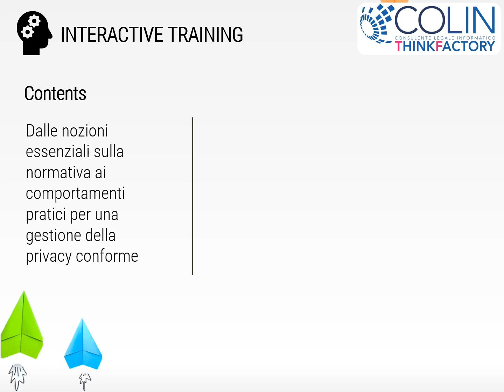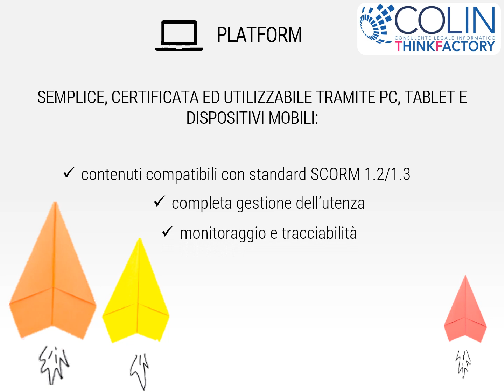ICT Law senza segreti: la Formazione Colin & Partners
Dalla teoria alla pratica aziendale. Questo l’approccio formativo di Colin Think Factory, il laboratorio di Colin & Partners che progetta servizi di formazione per le aziende Clienti sui temi dell’innovazione digitale, nell’ottica di diffondere una cultura conforme e sicura dal punto di vista tecnico e normativo.